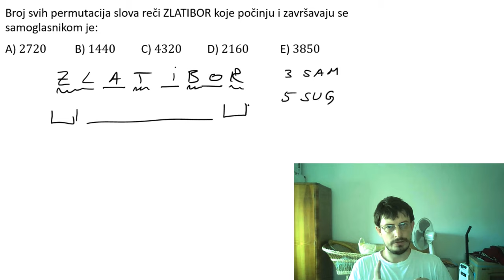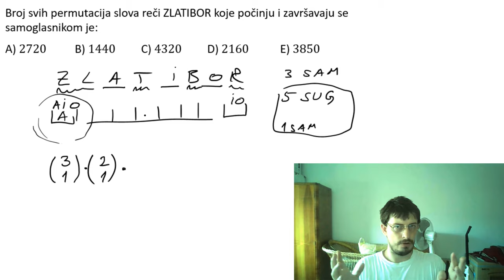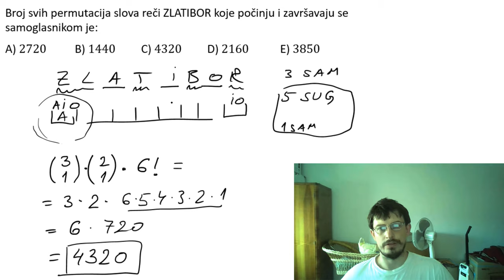Kombinatorika. Permutacije i kombinacije bez ponavljanja. Prijemni ispit FON, 2015 godine zadatak 20